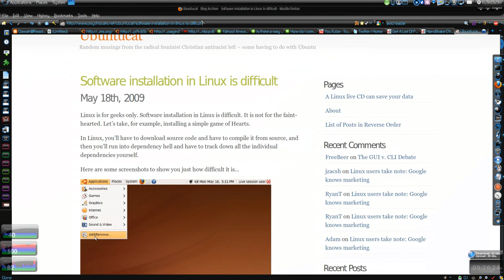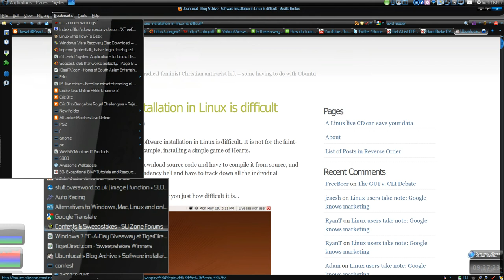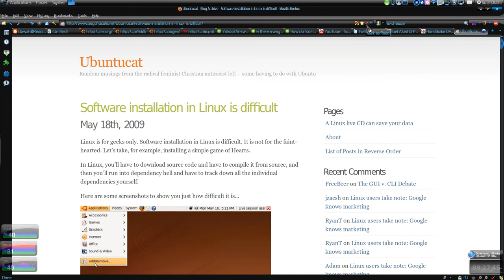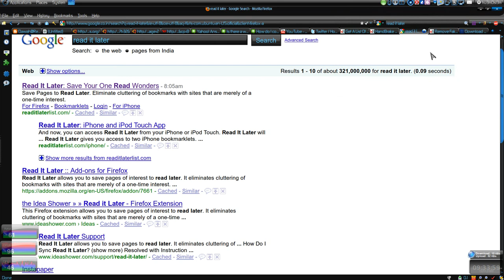[HowTo] Save Pages in one click to Read Later on Firefox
The Read It Later Firefox extension allows you to save pages of interest to read later. It eliminates cluttering of bookmarks with sites that are merely of a one-time interest.

One Click Saving

Read It Later adds a checkmark in the address bar. Clicking the checkmark automatically adds the current page to your list in one click. That's it.

Offline Reading

If you want to do some reading while away from an internet connection, on the plane or train, before disconnecting click Read Offline to have Read It Later download the pages from on your list for offline access. Switch Firefox to 'Work Offline' and you are good to go!

Sync Your List with All of Your Computers/Devices

Read It Later for Firefox can sync with the Read It Later web service to allow you to access and manage your list from any number of Firefox installs, any web browser ( Internet Explorer, Safari, Chrome, etc) or phone (including the iPhone and iPod Touch).

Google Reader Integration

If you use Google Reader to manage your RSS feeds, youll now find the familiar Read It Later checkmark right next to the Google Reader star. You can now save directly to your reading list from Google Reader!

Click to Save Mode

Fly through your personalized homepages, news aggregators, and social media sites by switching on Click to Save mode. Push Alt + M (customizable) and any link you click wont be followed through, instead it will be added to your reading list. (See the video above for a great example of this).
Sorting, Searching, Tagging

Power users will find that clicking the star next to the red checkmark allows you to use Firefox 3s tagging system to tag the items in your Reading List. These tags can be used to filter your reading list for quick searching and organization.

You can pull up your reading list by clicking the down arrow on the main Read It Later button. From here you can flip through your entire list to find something to read. To help find something specific you can sort your list by date added, site, and title. If you need to do some cleaning up, you can easily mass mark items as read by unchecking them from your list.
Bookmark when done

When you are done reading, you can share your pages on any number of popular bookmarking services (including just regular old Firefox bookmarks).

Save All Tabs for Later

For those of you who keep a large number of tabs open with pages you want to read, now you can simply right click the tab-bar and select Save All Tabs for Later and every page open will be saved into your Reading List.

Sort by PostRank

Read It Later is a great tool for saving things to read later, but now its great for helping you actually READ those pages too! By sorting your list by PostRank (from AideRss), you can quickly find whats worth a read and start with your best content first.